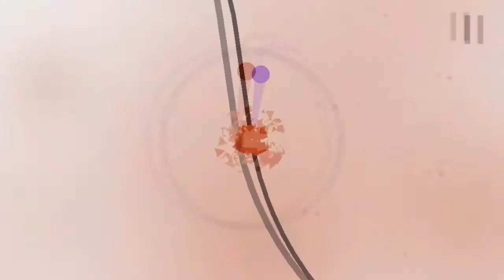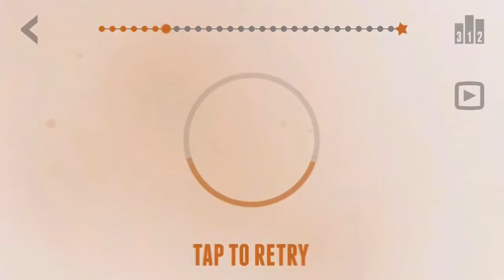Pivvot Soundtrack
Pivvot Soundtrack by Whitetaker Trebella. Game is currently available on Android and iOS, with Greenlight campaign ongoing.

Track listing:
00:00 Pivvot Theme
01:46 Voyage
05:10 Expert
09:20 Berserk